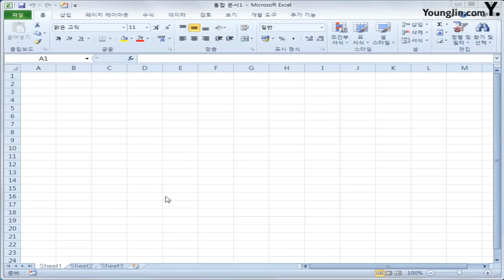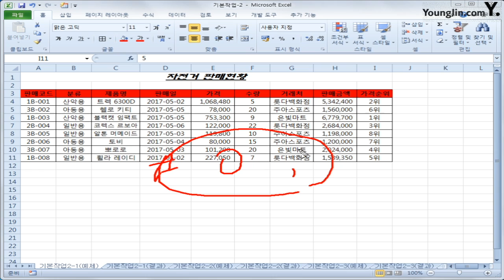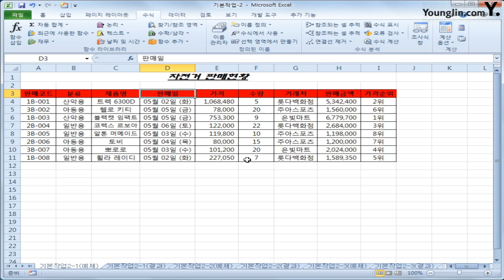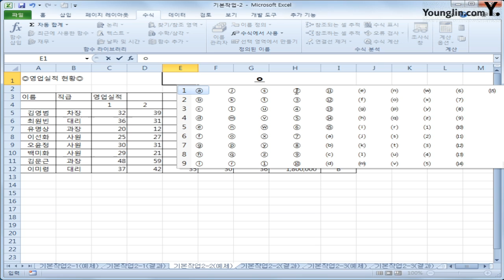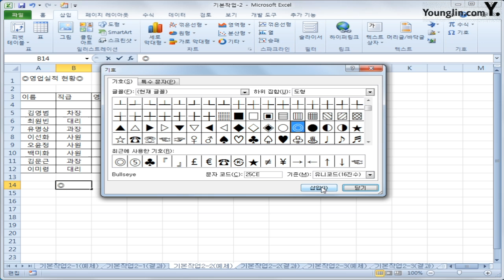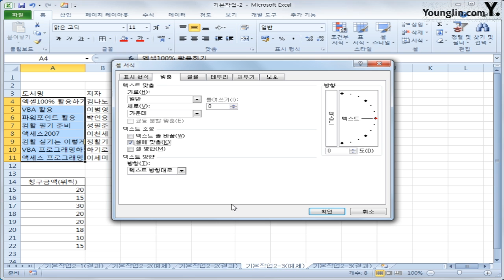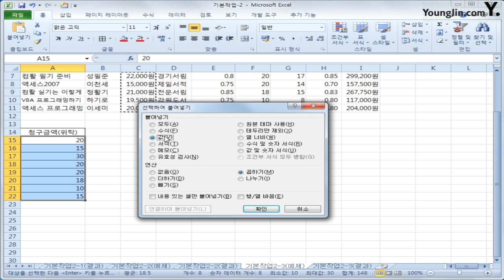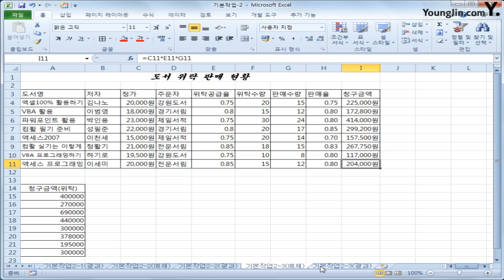02. 기본작업 : 셀서식